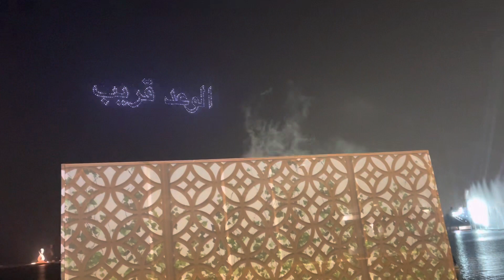Fifa world cup Final match Qatar ||বিশ্বকাপ ফাইনাল খেলা দিন কাতারের জনগণের অবস্থা কি হইছিল